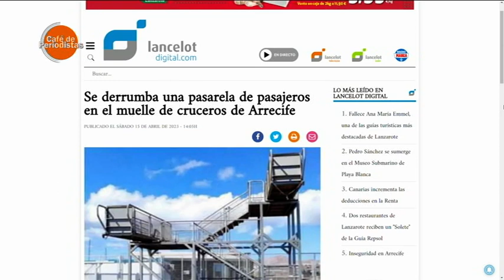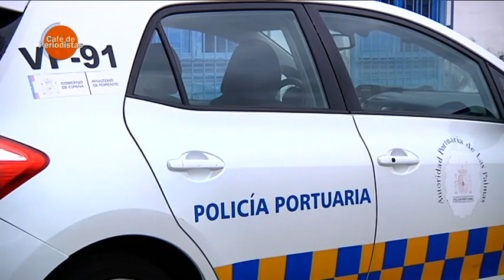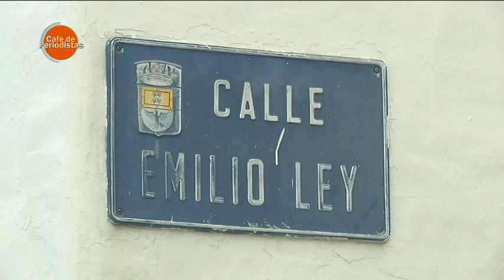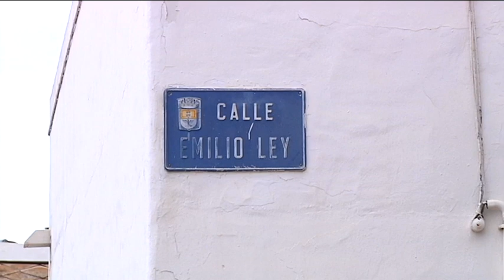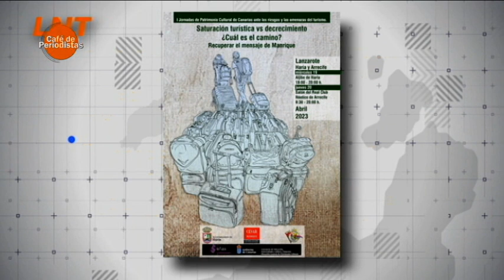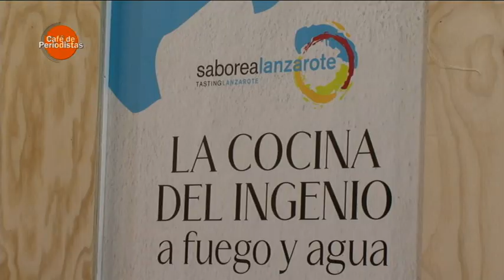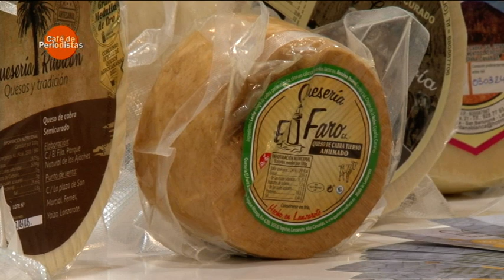Café de Periodistas 18/04/2023